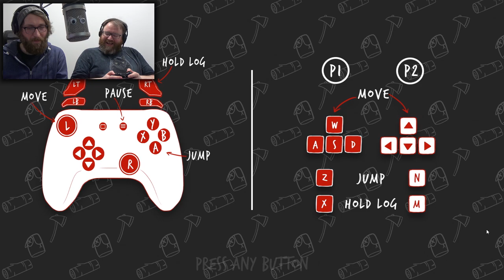ANGRY BEAVERS | Beavers Be Dammed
It's Game Goblin and today Simon and Tom are playing Beavers Be Dammed, the game where you play as beavers who work together to move wood.

Gameplay Overview:
Beavers be Dammed is a two player local co-op game in which two beavers perform heists under time pressure to steal wood from a sawmill under crazy circumstances!

Want to send something to us? Here's our address:

4th Floor - King William House
13 Queen Square
Bristol
BS1 4NT